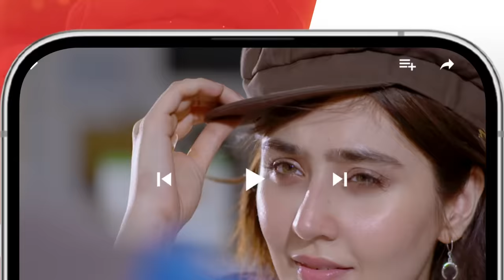Dil Pe Dastak - Ep 21 - 01 April 2024 - Sponsored By Lipton & LUX - [ Aena Khan & Khaqan Shahnawaz ]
Digitally Presented By Lipton
Digitally Powered By LUX

Writer: Hassan Imam
Director: Ali Masud Saeed
Producer: Momina Duraid Productions

Cast:

Khaqan Shahnawaz
Aena Khan
Behroze Sabzwari
Sakina Samoo
Farhan Ali Agha
Parishe Adnan
Taimoor
Arjumand Rahim